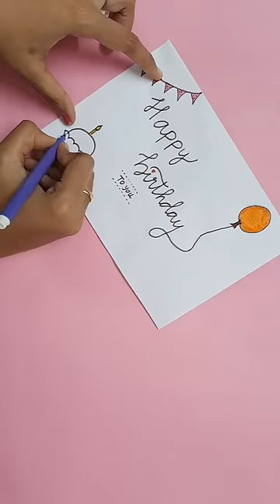White Paper Greeting Card